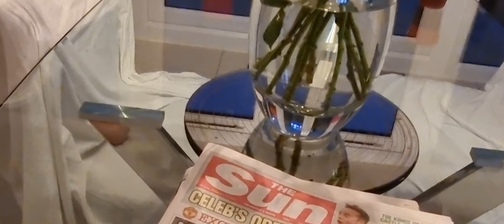Nieve dancing at Halloween.